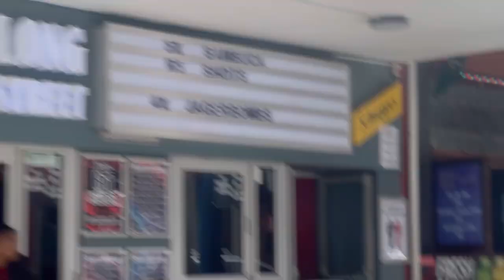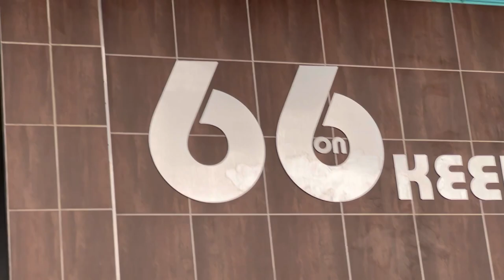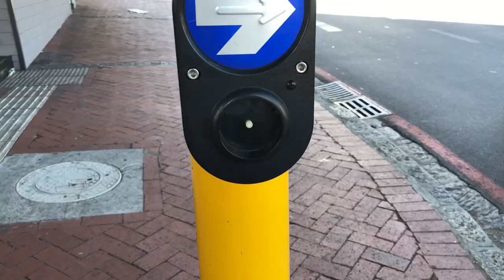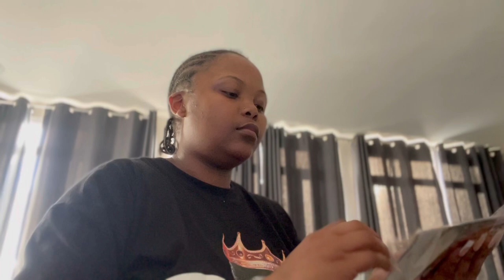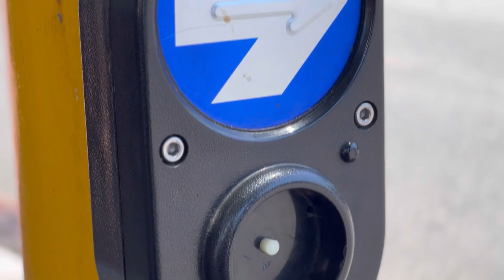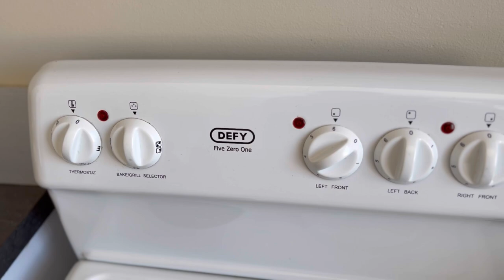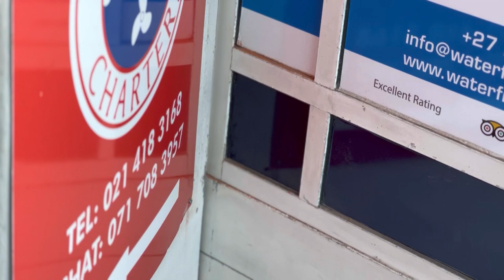Cape Town Trip Part 2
Hey fam!💕

Also share the video so we can get more views🥺

Musician: Jeff Kaale

Musician: Jeff Kaale

Justin Timberlake - Senorita instrumental